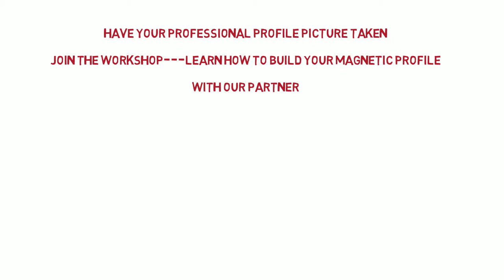iJOBS-2Actify Event Invitation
Boost your career search! Biomedical & Life Sciences PhDs,
Register for the workshop to learn HOW TO NETWORK ONLINE FOR YOUR CAREER offered by: Rutgers iJOBS and their partner, 2Actify